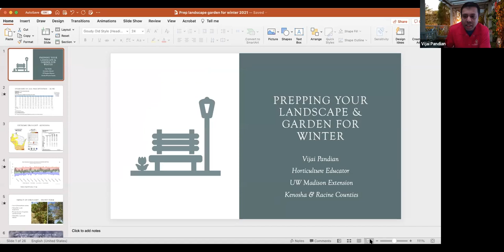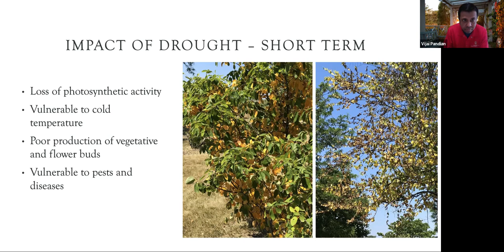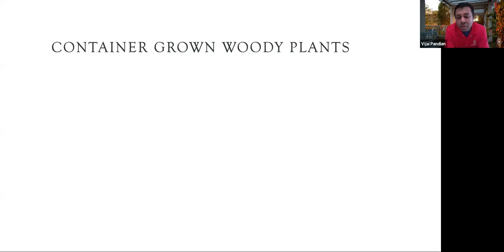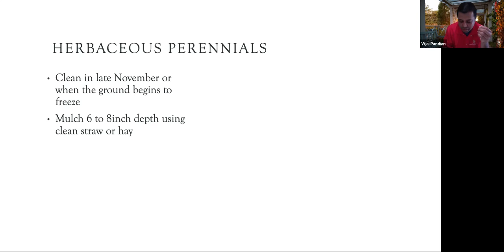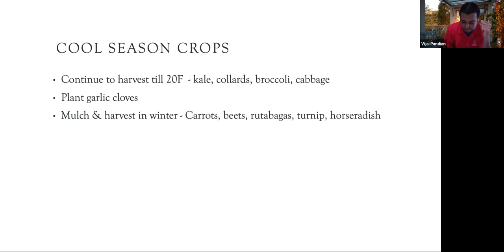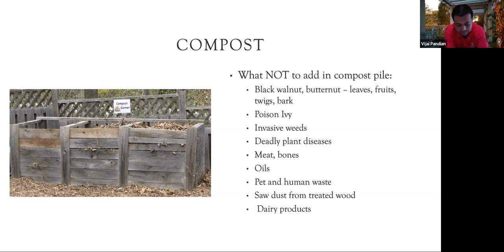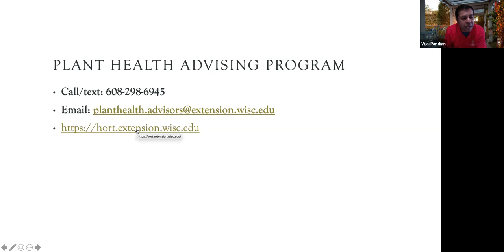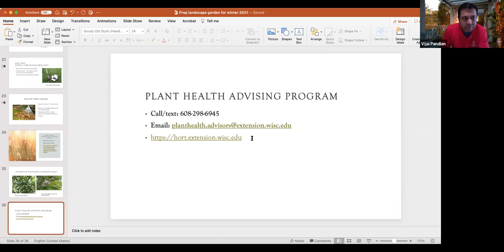Riveredge Tea & Topics - Putting your Garden & Yard to Bed for the Winter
As the growing season comes to an end, it's helpful to clean up and prepare your garden & yard for the winter. Join UW Madison Extension Horiticulture Educator, Vijai Pandian, to learn about ways to reduce weed populations, minimize plant insect pests, prevent rodent infestation and ease your workload for next year's spring planting.